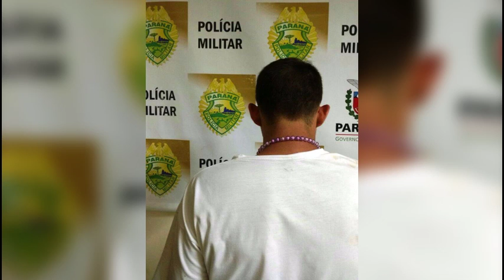Rapaz é preso logo após roubar veículo